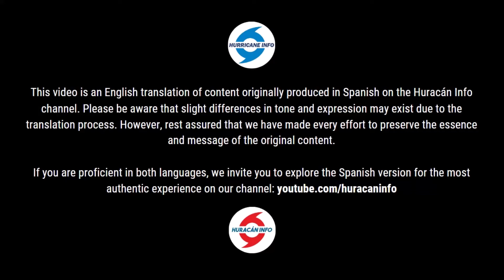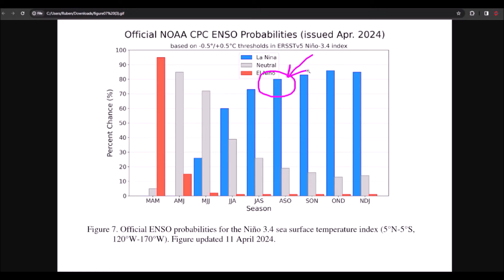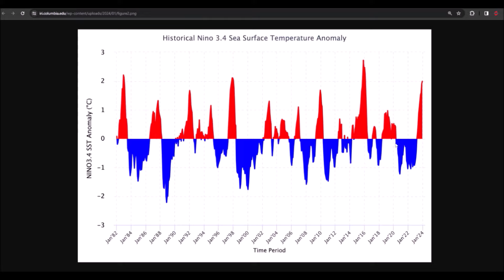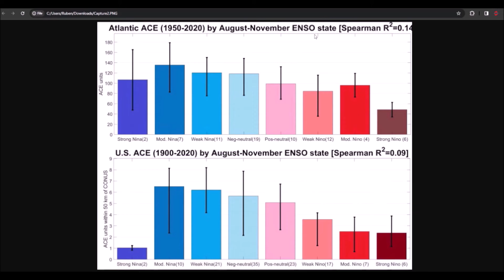El Niño weakens and La Niña will arrive soon. What does this mean for the 2024 Hurricane Season?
NOAA has just released an update on ENSO conditions. They indicate that El Niño continues to weaken. Furthermore, they project that it will dissipate within the next 3 months, and neutral ENSO conditions are expected to be present by early summer.

The probabilities of La Niña developing by August have increased to 60%. This, combined with very warm temperatures, will create very favorable conditions for an active season in the Atlantic.